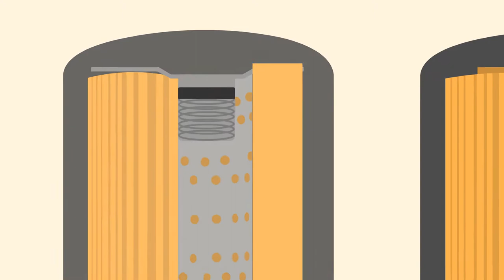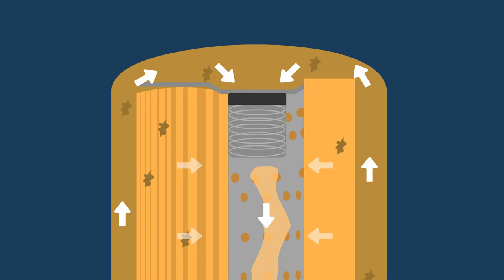What is the Bypass-Relief-Valve and Why is it Important?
Oil filters are a key part in the engine lubrication system. They remove contaminants which could cause long-term damage to your engine.
Clean motor oil is crucial to the health of the engine and if left unfiltered, it could become saturated with tiny, hard particles that can wear surfaces of internal parts.
All modern oil filtration systems include a Bypass-Relief-Valve (BPRV), which is designed to prevent “oil starvation” if and when the filter gets clogged. There are two types of filters, a spin filter where the valve is an integral part of the filter itself, and a cartridge filter where the valve is mostly part of the housing.
The Bypass-Relief-Valve is designed with a preset opening pressure to allow free flow of oil when the filter gets clogged and the lubricant is unable to flow through the filter’s media. Without a bypass valve or if the valve doesn’t open properly, pressure could build up causing the filter to burst and the oil to leak. If the valve opens too soon or too frequently, it will cause contaminated oil to flow into the engine which can accelerate the wear of surfaces. And if the valve opens too late, the flow of oil could get obstructed, resulting in poor lubrication.
This is why the opening pressure is carefully crafted to protect the longevity of your engine.
Premium Guard filters are designed to meet the Original Equipment Manufacturers (OEM), specification in all aspects including the bypass relief valve. It’s perfectly designed to accommodate the oil flow rates in modern engines.
To put it simply, Premium Guard ensures that your engine is well protected by receiving the right amount of clean lubrication.